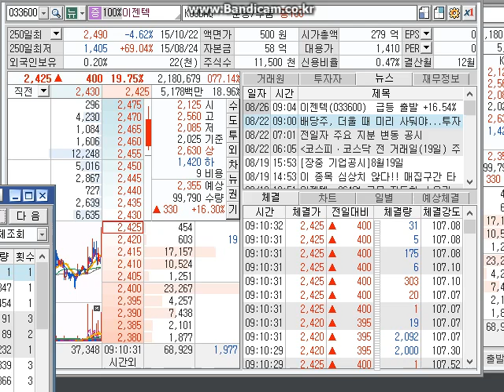주식고수 이젠텍 호가창흐름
주식 이젠텍